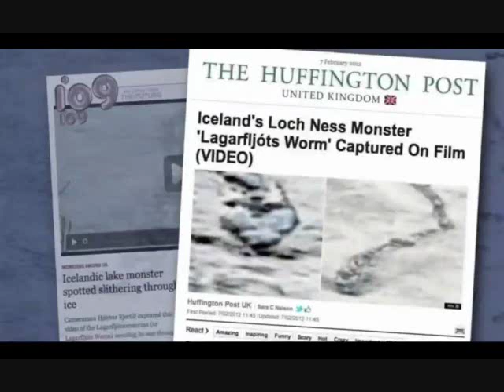Cryptids and Monsters: Lagarfljót Worm, the Iceland Worm Monster, serpentine-like lake creature